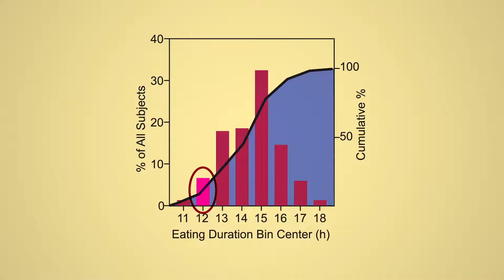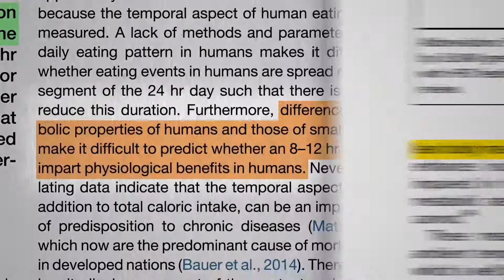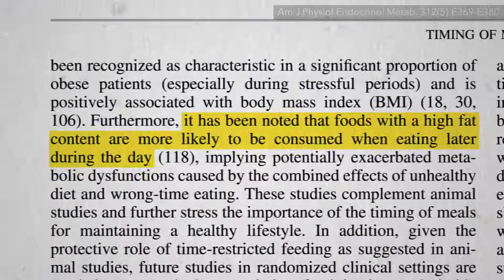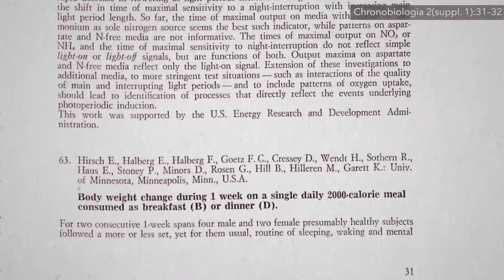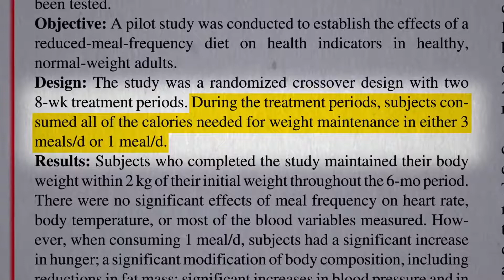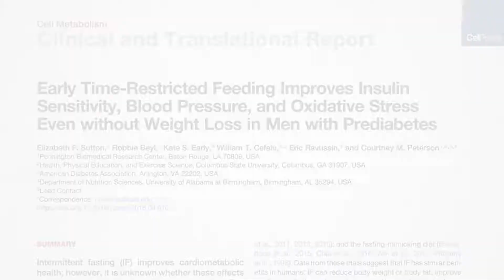Časově omezený příjem potravy podroben testu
Důvodem, proč se mnoho krevních testů prování ráno nalačno, je to, že jídlo může naše tělo odchýlit z rovnováhy a zvýšit určité biomarkery pro onemocnění, například krevní cukry, inzulín, cholesterol a triglyceridy. Přesto méně než 1 z 10 Američanů dokáže vydržet alespoň 12 hodin bez jídla. Ačkoliv může být z pohledu evoluční teorie nepřirozené jíst tři jídla denně, většina z nás jich jí ještě více. Jedna studie využívající aplikaci na chytrém telefonu k záznamu více než 25 000 okamžiků konzumace, zjistila, že lidé obvykle jedí každé 3 hodiny v rámci zhruba 15 hodin z každého dne. Mohlo by našim tělům prospět, kdybychom si dali od jídla delší oddech?
Časově omezený příjem potravy je „definován jako postění se po dobu nejméně 12 hodin, ale méně než 24 hodin.“ Součástí je tedy snaha o vměstnání denního kalorického příjmu do určitého časového okna, obvykle 3–4 hodin, 7–9 hodin nebo 10–12 hodin denně. Výsledkem je každodenní půst trvající 12-21 hodin. Když je myším omezeno krmení jen na určité časové okno, přibírají na váze méně, a to přitom dostávají kalorií stejně. Hlodavci však mají tak rychlý metabolismus, že je už jeden den půstu dokáže natolik vyhladovět, že přijdou o 15 % netukové tělesné hmoty. To ztěžuje extrapolaci z laboratorních myší na lidi. Jak to probíhá u lidí, to se dozvíme jedině řádnou studií na lidech.
Míry předčasného ukončení se u časově omezeného přísunu potravy ve studiích jevily nižší než při většině delších typů přerušovaného půstu. To nám naznačuje, že jde o tolerovanější režim. Jenže funguje vůbec? Když řeknete lidem, aby nic nejedli alespoň mezi 7. hodinou večerní a 6. ranní po dobu dvou týdnů, tak za každý týden zhubnou o necelé půlkilo více než ti, kteří příjem potravy časově omezený nemají. Všimněte si, že nebyly poskytnuty žádné doplňující informace ohledně množství a druhu konzumovaného jídla, žádné vychytávky, počítání kalorií nebo vedení záznamů. Dostali jen za úkol omezit svůj příjem jídla na čas mezi 6. hodinou ranní a 7. hodinou večerní. Jednoduchá intervence, snadno pochopitelná a implementovatelná.
Dalším logickým krokem bylo vyzkoušet tento režim v praxi po dobu několika měsíců místo pouhých týdnů. Obézní muži a ženy byli požádáni, aby soustředili všechen svůj přísun potravy do osmihodinového časového rámce mezi 10:00 a 18:00. O dvanáct týdnů později byli o 3,1 kg lehčí. Tato zdánlivě jednoduchá intervence může účinkovat z několika různých důvodů. Lidé mají tendenci jíst větší množství jídla v pozdějších hodinách. Zároveň v pozdější hodiny obvykle jedí tučnější jídla. Když eliminujeme konzumaci jídla v pozdních večerních hodinách, zbavíme se zároveň nejrizikovější doby k přejídání se, večerního občerstvení. A to se také potvrdilo ve studii, kde lidé neměli po 7. hodině večerní jíst. Účastníci tak nevědomky denně jedli asi o 250 kalorií méně. Pak jsou zde také chronobiologické přínosy vyhýbání se konzumaci jídla v pozdních večerních hodinách.
Mám v plánu udělat celou sérii videí o roli cirkadiánních rytmů v epidemii obezity. O tom, jak důležité může být správné načasování konzumace pokrmů, a o tom, jak můžeme seřídit příjem potravy s našimi vnitřními hodinami. Dám vám malou ochutnávku. Když sníte stejný počet kalorií na večeři, budete po takovém jídle mnohem snadněji přibírat, než kdybyste stejný počet kalorií snědli k snídani.
Kalorie přijaté ráno vedou k menšímu přírůstku na váze než stejné kalorie přijaté ve večerních hodinách. Jídelníček zahrnující větší snídani podpoří hubnutí lépe než jídelníček s větší večeří. Noční svačení vede k většímu přibírání na váze než stejné svačinky v průběhu dne. Díky našim cirkadiánním rytmům jsou zpomalení metabolismu, hlad, intolerance sacharidů, triglyceridy a sklon k nárůstu tělesné hmotnosti tím, co v noci začne strmě stoupat.
A jaký podíl na výsledku má fakt, že se člověk při tomto režimu postí? Už jsme si řekli o dvou přínosech, menším kalorickém příjmu a vyvarování se noční konzumace jídla. Hraje nějakou roli fakt, že se každý den jedenáct nebo šestnáct hodin postíme, vezmeme-li v úvahu, že průměrný člověk je z 24 hodin, které má každý den, bez jídla jen devět hodin? Jak byste navrhli pokus, který by to podrobil testu? Co kdybyste lidi rozdělili do dvou skupin a donutili obě skupiny, aby denně jedli stejný počet kalorií klidně až pozdě do večera, jen by jedna skupina držela půst ještě déle – 20 hodin? To přesně vědci z Národního institutu pro stárnutí a Amerického ministerstva zemědělství udělali.